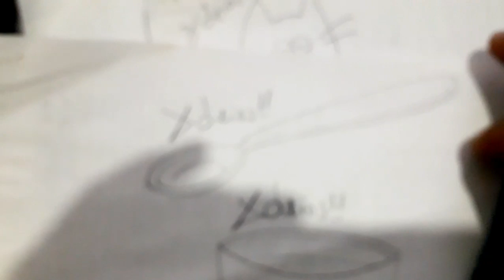Como dibujar UNA CUCHARA A LAPIZ | how to draw | como desenhar o XDEIOS